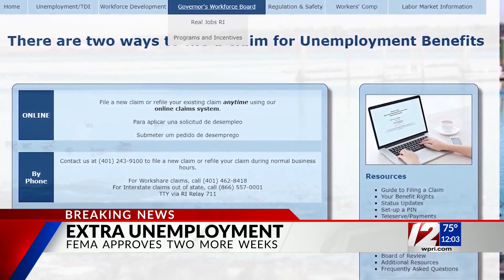FEMA approves RI for 2 additional weeks of $300 unemployment bonus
Unemployed Rhode Islanders are set to get another $600 boost from the federal government, according to the Department of Labor and Training.